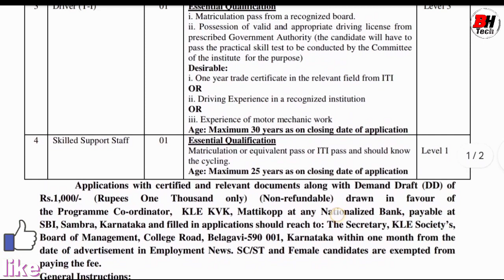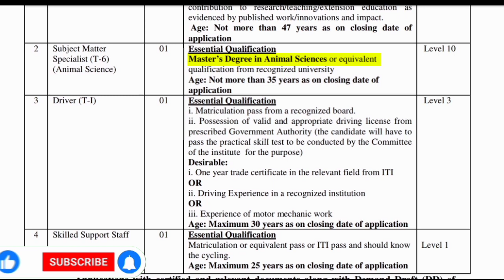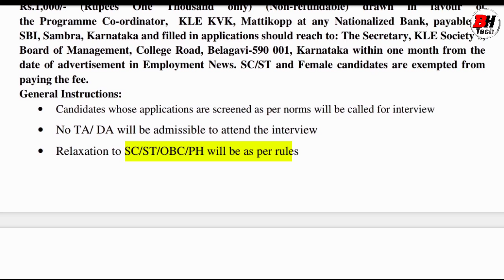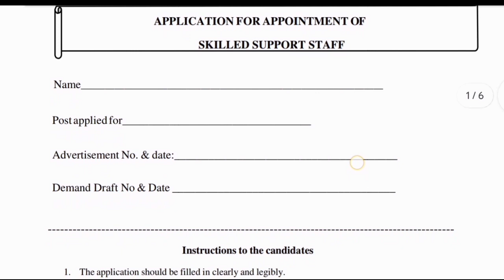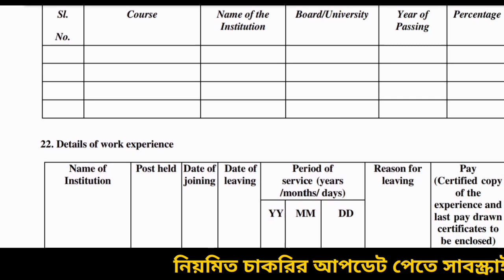রাজ্যের কৃষি বিজ্ঞান বিভাগে কর্মী নিয়োগ || Krishi Vigyan Kendra Recruitment 2023 || WB Govt Job 2023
যে কোনো  নতুন নতুন আপডেট, চাকরি, স্কলারশিপ বা যেকোনো নতুন অনলাইন ফর্ম ফিলাপের তথ্য সবার প্রথম পাওয়ার জন্য। এই চ্যানেলে যতগুলো চাকরির বিজ্ঞপ্তি দেওয়া আছে সবগুলো ফ্রি, কোনো জয়েনিং ফ্রি লাগে না। যদি কোনো কোম্পানি টাকা দাবি করে, কোনো টাকা পয়সা দেবেন না। এই চ্যানেলের মাধ্যমে আমরা আপনাদের যেকোনো চাকরির বা স্কলারশিপের ওয়েবসাইট, বিজ্ঞপ্তি সাথে অনলাইনে কিভাবে ফর্ম ফিলাপ করবেন তার সম্পূর্ণ তথ্য দিয়ে থাকি। টাকা পাওয়ার বা টাকা দেওয়ার কোনো প্রতিশ্রুতি দেওয়া হয়না।

✅Related Topic:👇👇👇
krishi vigyan kendra recruitment 2024
krishi vigyan kendra
krishi vigyan kendra bharti 2024
kvk recruitment 2024
krishi vigyan kendra recruitment
krishi vigyan kendra kaneri recruitment
krishi vigyan kendra vacancy 2024
krishi vibhag direct bharti 2024
kvk kaneri recruitment 2024
west bengal agriculture recruitment 2024
agriculture department recruitment 2024
wb agriculture department recruitment 2024
agriculture recruitment 2024 west bengal
agriculture jobs 2024
wb agriculture new vacancy 2024
west bengal agriculture recruitment
west bengal agriculture department recruitment 2024
krishi vigyan kendra purulia recruitment 2024
krushi sevak recruitment 2023
job update
wb job
wbsedcl job vacancy 2024
10th pass job 2024
new chakrir khobor 2024
government jobs 2024 without exam
govt job
home guard recruitment 2024 west bengal
job notifications
job updates and preparation
job vacancy 2024 october
karmakhali bengali news paper today
new vacancy
new vacancy 2024
no exam government jobs 2024
panchyat kormi niyog 2024